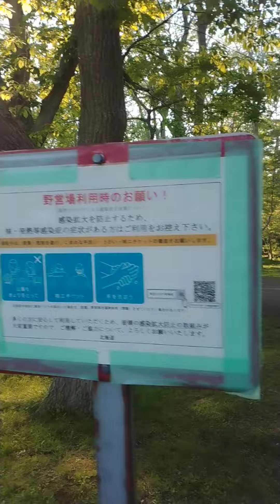2022/5/24 東大沼公園キャンプ場、駐車場からキャンプサイト端までの様子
東大沼公園キャンプ場、駐車場から端まで
歩いてみました、荷物はリアカー等はありません。
が、サイコーのロケーションです、
これで無料とは頭が下がります